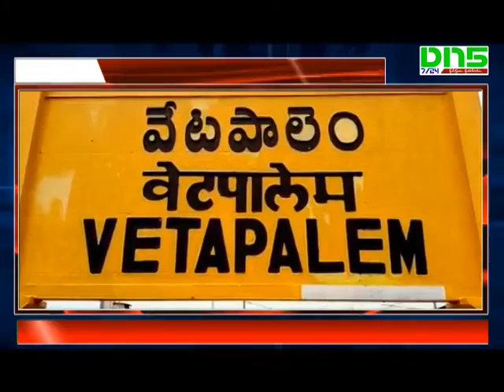Minister Shankaranarayana visit vetapalem bc residential school || DN5 News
01. పేద విద్యార్ధుల ఉన్నత భవిష్యత్తే ముఖ్యమంత్రి జగన్‌ లక్ష్యం అన్న బీసీ సంక్షేమ శాఖ మంత్రి శంకర నారాయణ
02. చీరాల పోలీస్ స్టేషన్లను పరిశీలించిన గుంటూరు రేంజ్ ఐజీ వినీత్ బ్రీజిలాల్
03. శ్రీకాళహస్తి ఆలయ అభివృద్ధి పనులు చేపడతామన్న తుడా కమిషనర్ గిరీష్
04. కొప్పర్రు మాజీ జెడ్‌పిటిసిపై పెట్టిన కేసులు ఎత్తివేయాలని గ్రామస్థుల ధర్నా

01. పేదవాడి పిల్లల ఉన్నత భవిష్యత్తును లక్ష్యంగా ముఖ్యమంత్రి జగన్మోహన్ రెడ్డి కృషి చేస్తున్నారని బిసి సంక్షేమశాఖ మంత్రి ఎం శంకర నారాయణ అన్నారు. ప్రకాశం జిల్లా వేటపాలేం మండలంలోని మహాత్మ జ్యోతిరావు పూలే బిసి సంక్షేమ గురుకుల పాఠశాలలను ఆయన ఆకస్మీక తనీఖీ చేశారు. విద్యార్డులతో ముఖాముఖిగా మాట్లాడి సమస్యలను అడిగితేలుసుకున్నారు. విద్యార్దులకు సరైన భోదన అందించాలని ఉపాధ్యాయులను కోరారు. ఈసందర్బంగా మంత్రి శంకరనారాయణ మాట్లాడుతూ గత ప్రభుత్వాల హయంలో బిసి, ఏస్.సి, ఎస్టి హస్టళ్ళలోని విద్యార్దులను పట్టించుకున్న దఖాలేలు లేవని అన్నారు. ప్రస్తుతం ముఖ్యమంత్రి జగన్మోహన్ రెడ్డి ఆధికారంలో వచ్చినతర్వాత బిసి, ఏస్సి, ఎస్టి హస్టళ్ళపై ప్రత్యేక దృష్టి సారించారని అన్నారు. మౌలిక వసతులు కల్పించడంలో ముందు ఉన్నారని చెప్పారు. అందులో భాగంగానే ప్రభుత్వ పాటశాలలో ఇంగ్లీఘ మీడియంను ప్రవేశపేట్టడం జరిగిందన్నారు. తాను ప్రభుత్వ పాటశాలలో చదువుకునే ఈ స్దాయికీవచ్చనాని అన్నారు. ఆయన వెంట మాజీ శాసనసభ్యులు ఆమంచి క్రిష్ణమోహన్, వివిధ శాఖల ఆధికారులు ఉన్నారు.